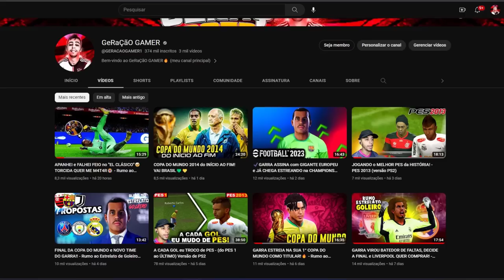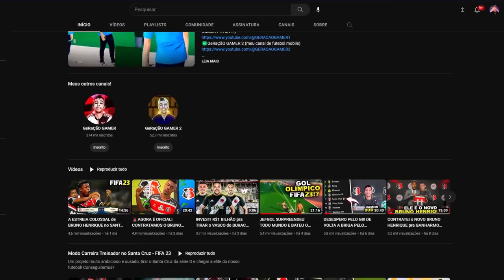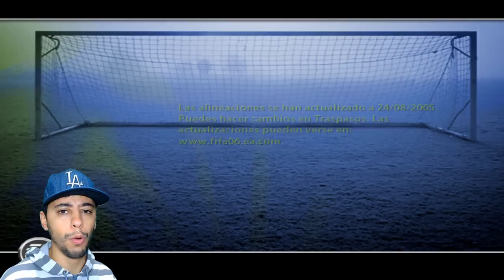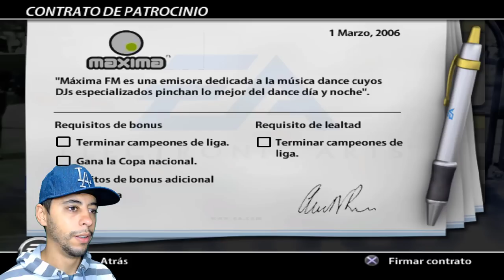A CADA GOL eu TROCO de FIFA - (do FIFA 1 ao ÚLTIMO) Versão de PS2